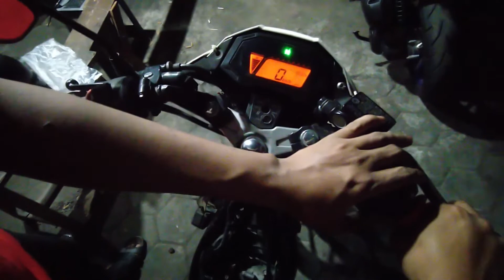Honda Sonic Upgrade Boreup Kit ICE RACING 63mm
Boreup Kit ICE Racing Ceramic 63mm

1. Piston ICE Charmo 63mm

2. Radiator GSX

3. Noken BRT

4. Ecu Juken 5

5. Head Std Custom
6. Klep Std
7. Kenalpot AHM Original
8. Per Kopling CLD
9. Per Klep BRT
10. TB Std Reamer 2mm

Ambil jika bermanfaat lalu dibagikanEngine, Injection, Matic, Etc.

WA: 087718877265